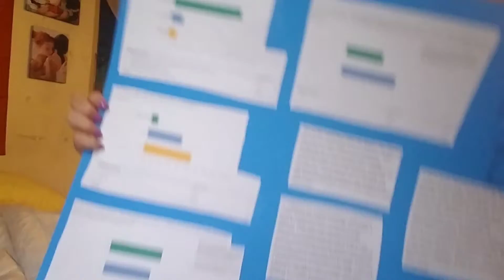KICKING OFF PMDD AWARENESS MONTH! mini vlog series | part 1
All info is below, and wow is there a lot of it !!
STAY UP TO DATE WITH ME DAILY DURING PMDD AWARENESS MONTH ON INSTA

POSTER INFO:
STATS: (please note not all questions received 100 replies)
Q: How did you learn about pmdd?
76% did research on their own through the internet
14% had a health professional bring it up
9% had a mental health professional bring it up

Q: at what age did you learn about pmdd?
6% said younger than 18
39% said between the ages of 18 and 30
53% said 31 or older

 Q: have you ever been misdiagnosed with a different disorder prior to an accurate pmdd diagnosis?
53% said yes
46% said no

Q: during any type of Professional Care, do you feel as if you were subjected to sexist comments, attitudes or behavior towards your evaluation or diagnosis of pmdd?
40% said yes
59% said no.
*** a popular Trend in the comment section was a lot of people asked for a female provider to try and avoid stereotyping symptoms
QUOTES:
 "it's quite upsetting that it's taken me almost 20 years to get diagnosed properly. After suffering for several years and being misdiagnosed as depression, I ended up doing my own research and tracking my symptoms. I took those to my doctor and still haven't found a doctor who takes it seriously."

"I suffered for years thinking I was just a crazy alcoholic once a month. I tried to deal with my symptoms with alcohol. I accidentally found a link to an article describing exactly what I was going through and finally got diagnosed and I'm trying to different medications to help. I am 51. I should not have had to suffer this long."

"I was treated for anxiety and depression first, then bipolar type 2.. then I researched pmdd and it took three doctors before they'd even try different antidepressants."

"I have body dysmorphia during the luteal phase of my cycle. This led to an eating disorder that I suffered with for 20 years. Even as an inpatient in a hospital for two months, the link was never made between my hormones in my mood/body dysmorphia/anxiety.  Everything I know has come from personal research and through my own pushing for the correct referral, that I am finally seeing a specialist. I have had to be very proactive, which is not something that is come naturally to me but it is a matter of survival."

"My general provider had to Google during an appointment when I asked if I may have pmdd, and really didn't know where to direct me treatment wise"

MY COLLAB WITH FAMILY FIRST (POEM WRITTEN AND SPOKEN BY ME)

check out these places to gain even MORE info and keep up to date throughout the month of april!! FInd them all on facebook, instagram, and twitter as well!